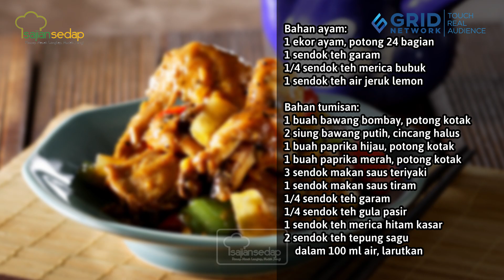Resep Ayam Goreng Saus Teriyaki, Sausnya Manis, Gurih, Enak Dimakan dengan Nasi Putih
Makan siang hari ini enaknya makan Ayam Goreng Saus Teriyaki ini, nih. Sausnya yang manis dan gurih enak banget dimakan dengan nasi panas.

00:00- intro
00:36- cara membuat ayam goreng
00:41- cara membuat saus teriyaki
01:16- resep ayam goreng saus teriyaki

Produser: Intan Yusan Septiani
Penulis Naskah: Qorin & Indri
Peraga: Qorin, Resi & Indri
Fotografer: Bambang Tetuko, Andrian & Osyad
Videografer: Bambang Tetuko, Andrian & Osyad
Video Editor: Bambang Tetuko, Andrian & Osyad